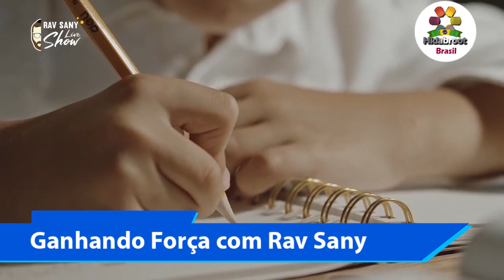Ganhando força - Rabino Sany Sonnenreich - Hidabroot Brasil (2021)